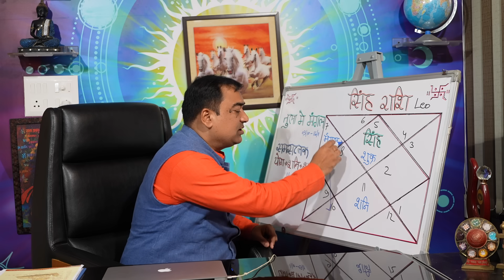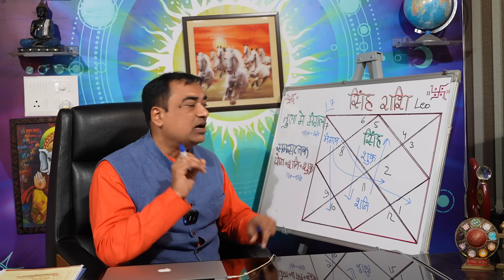समसप्तक योग एवं मंगल गोचर - सिंह (Sinh) Leo राशि जानिए इसका आपके जीवन में क्या प्रभाव होगा।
न्याय करता शनिदेव एवं धनेश्वर के कारक शुक्र देव का आपस में दृष्टि संबंध हो रहा है। इन दोनों ग्रहों के प्रभाव से सम सप्तक नामक एक योग बन रहा है, जबकि सेनानायक मंगल का भी राशि परिवर्तन शुक्र के घर पर हो रहा है, आपकी अपनी राशि पर इनका क्या शुभ प्रभाव पड़ेगा इसे जानने के लिए इस वीडियो को पूरा जरूर देखें कृपया स्किप ना करे।
Dr. Krishna Kant Chaturvedi
Professional Consultation: